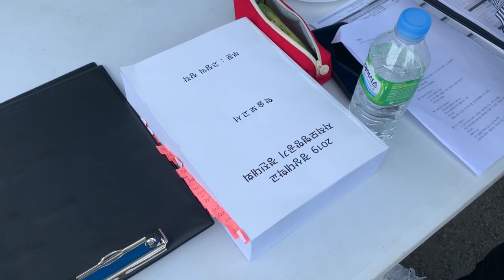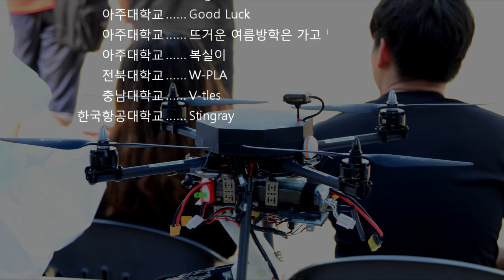[팰콘샵] 경상대학교 제20회 전국 자작모형항공기 대회 스케치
2019년 8월 31일에는 경남 고성에서 경상대학교에서 주최하는 제20회 전국 대학생 자작모형항공기 대회가 있었습니다.
대회의 분위기를 느껴보실 수 있도록 짧막하게 동영상을 촬영해 왔습니다. 인터뷰에 응해주신 분들께 다시 한번 감사의 말씀 드립니다 ^^